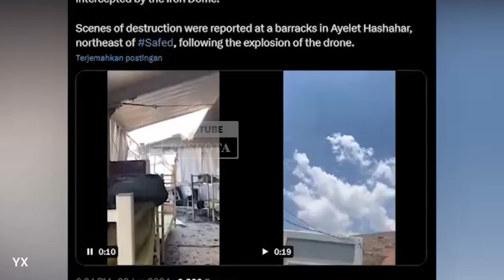Momen Tentara IDF Berlarian Saat Rudal Hizbullah Hanguskan Markasnya